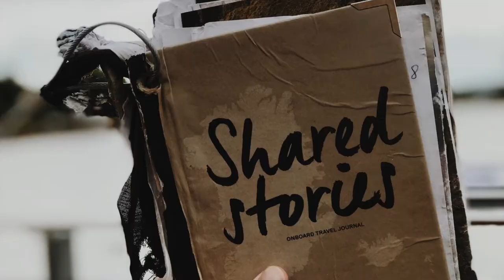Turning a Negative Situation into a Ripple Effect of Positive Change - Interview with Emily O’Brien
“If we don’t hire people with records, we’re limiting the potential of our workforce and our economy and our growth as a country”

Finding Purpose in the Face of Adversity
After spending nearly a year imprisoned at the Grand Valley Institution for Women for drug smuggling, Emily was released with a new outlook and a new business – Comeback Snacks. Early on, she had decided she would serve her sentence with a resolution to change herself. Comeback Snacks – “Popcorn so good it’s criminal” was created with a mission to raise awareness of the challenges faced by inmates and to directly support reintegration programs.She has shaped intentional affiliations with like-minded organizations, currently working on a speaker spotlight series to allow others, like her, a platform to share their turnaround stories. Proceeds from Comeback Snacks’ popcorn sales support initiatives aiming to end the stigma associated with being an ex-con while assisting them with a second chance.